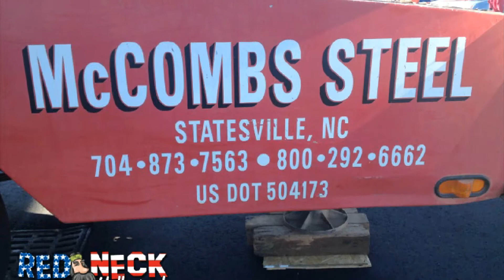RedNeckHollywood Entertainment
Pic Montage